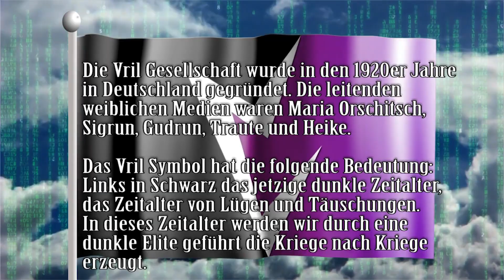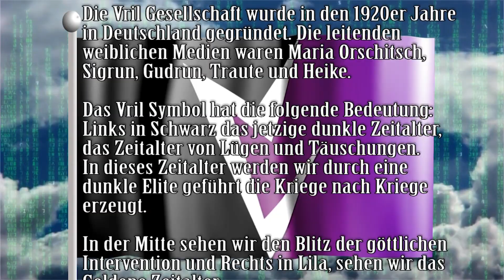YouTube Kanal Trailer + NaturalNobility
Mein Kanal geht über die Aufklärung des menschlischen Geistes auf Erden. Ich rede über die Reichsdeutsche, über die hohle Erde, über Neu Berlin und Neu Schwabenland, über Agartha, über die Außerirdischen, über das Jenseits, über den Aufstieg der Menschheit. Ich glaube fest and Jesus Christus und den Tag des jüngsten Gerichts.